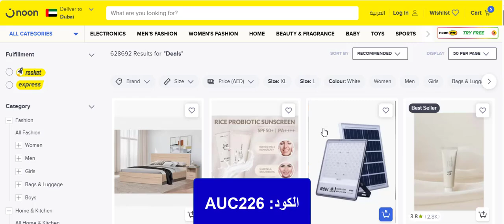كاش باك هدية عند شرائك من متجر Noon نون الإمارات باستخدام كود الخصم الجديد (Bmw3) لعام 2024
Bmw3
عرض حصري وكاش باك على أواني الطهي من متجر Noon نون الإمارات + كود الخصم (Bmw3) لعام 2024

نون واحد من متاجر التسوق الالكتروني الأقوى لما يوفره من منتجات مختلفة لكافة العلامات التجارية الأشهر على المستوى المحلي والعالمي، مع كود خصم نون الإمارات "AUC226" ستحصلون على العروض والتخفيضات الأكبر على كافة المنتجات الحصرية المضافة مؤخرًا وتلك الترندي بالموقع الالكتروني.

يمكنكم الآن الاستفادة من كوبون خصم نون مع أقوى التخفيضات، كوبون خصم حصري وفعال متوافر من خلال متجري أونلاين، كوبون خصم متجدد وأكثر فاعلية لخصومات مؤكدة مع كاش باك إضافي.

اقوى كوبون خصم نون 2024

اقوى كوبون خصم نون 2024 "AUC226" جديد وفعال لكافة العملاء داخل الإمارات العربية المتحدة بخصومات تصل إلى 20% بشكل إضافي، كوبون خصم فعال ومجرب مع استرداد نقدي بشكل فوري وخصومات هي الأقوى.

كود خصم نون الإمارات الجديد يعمل على توفير خصومات مميزة وهي الأقوى تصل إلى 80%، وذلك على أفضل القطع وعلى كافة الفئات بالمتجر الالكتروني لكلًا من الجوالات والملحقات الخاصة بها، أجهزة اللاب توب، ألعاب الفيديو، سماعات الرأس، سماعات الأذن، كاميرات التصوير وغيرهم من منتجات مختلفة من بقالة للمنزل، أزياء لأفراد الأسرة جميعهم.

فريق متجري أونلاين دائمًا ما يوفر التحديثات المستمرة لكوبونات خصم نون الفعالة وأقوى قسائم الشراء المتجددة الفعالة طوال شهر أكتوبر 2024، أحصلوا عليها من خلالنا بشكل شهري.

أقوى التخفيضات والعروض المتوافرة من نون عبر متجري أونلاين بشكل شهري على مدار العام لكلًا من نون مصر، نون الإمارات ونون السعودية.

نون السعودية يعمل على توفير الخصومات الأقوى بواقع 50% على المنتجات الأساسية مع الأجهزة الكهربائية علاوة على العروض الموسمية والخصومات الأقوى.

قسيمة شراء نون سارية لكافة العملاء الجدد للاستمتاع بأقوى الخصومات على شتى القطع من الأزياء الرجالية والنسائية، مستلزمات الصغار ومنتجات البقالة، الجمال، العطور، أدوات الرياضة، الألعاب وغيرها من قطع ومنتجات متوافرة بنون طوال 2024، فلا يفوتكم كوبون خصم نون قبل إتمام عملية الشراء لخصم أكيد.

كود خصم نون المشاهير يسهل عليكم بلا شك الحصول على خصومات مميزة حقًا بواقع 10% على إجمالي القطع لكافة الملابس الرجالية والنسائية، من جينز، بلايز، بدل، فساتين، ملابس داخلية، ملابس رياضية، ملابس نوم وغيرها من منتجات مختلفة.

واليكم أبرز قطع نون الجديد السارة استخدام قسائم شراء نون المشاهير معها والمرافق لها أقوى الخصومات ومن القطع الترندي أيضًا، تلك التي تتمثل في:

• جاكيت منفوخ مزود بسحاب طويل من العلامة التجارية "فيرو مودا"، جاكيت منفوخ من القطع الأساسية لكل سيدة بكل خزانة، اللون الأسود، الأكمام طويلة، الياقة عالية، يمكن العمل على تنسيقه مع بنطال، بيزك، ملابس رياضية وغيرهم من قطع فهو قطعة جوكر يمكن تنسيقها مع أيًا من القطع، كود المنتج "10290471".

للحصول على جاكيت فيرو مودا من نون من خلال ذلك الرابط

كود خصم نون الإمارات "AUC226" من الممكن الحصول عليه عبر متجري أونلاين، متجري أونلاين يوفر كوبونات خصم حصرية لنون ومتجددة يمكن استخدامها طوال العام مع أفضل الأسعار وأقلها، فلا يفوتكم لتخفيضات هي الأكبر والأكيدة على كافة عمليات الشراء.